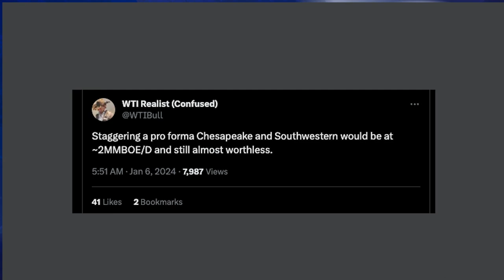ENB Standup #281 - Energy Buzz: Mergers, Mandates, and Market Dynamics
Episode #281 - Energy Buzz: Mergers, Mandates, and Market Dynamics

A Natural Gas Plant Guarding US Northeast From Winter Blackouts Is at Risk – Consumers at mortal risk

Iran’s oil trade with China stalls as Tehran demands higher prices

California Electric Truck Mandate Reduces Transportation Productivity and Has Other Challenges

In this episode of the Energy News Beat Daily Standup, the hosts discuss various energy-related headlines. They highlight the vulnerability of a natural gas plant in the US northeast, emphasizing its crucial role in preventing winter blackouts. The conversation shifts to India emerging as an energy supplier to the EU, the stalling of Iran's oil trade with China over pricing disputes, and the challenges of California's electric truck mandate. The hosts also cover high-level oil and gas finance topics before delving into two major mergers: Apache and Kalon's $4.5 billion merger and Southwestern and Chesapeake's near $17 billion merger. The hosts provide insights into the industry dynamics and financial implications of these developments.

00:00 - Intro
01:05 - A Natural Gas Plant Guarding US Northeast From Winter Blackouts Is at Risk – Consumers at mortal risk
04:03 - Iran’s oil trade with China stalls as Tehran demands higher prices
06:54 - California Electric Truck Mandate Reduces Transportation Productivity and Has Other Challenges
09:37 - Markets Update
16:41 - Southwestern, Chesapeake Near $17 Billion Merger
21:12  - Outro